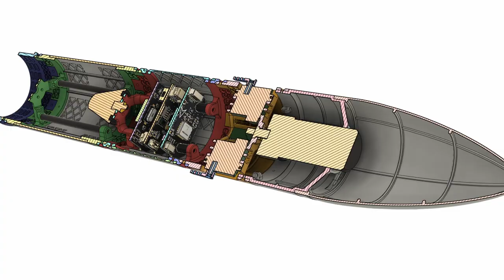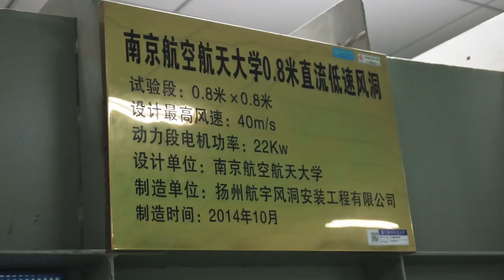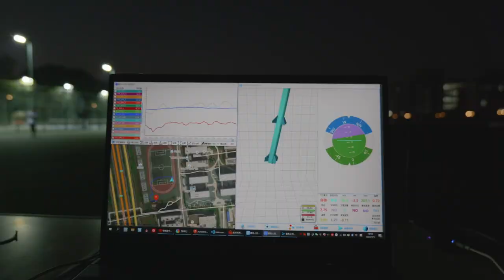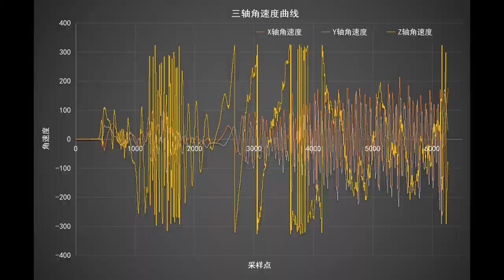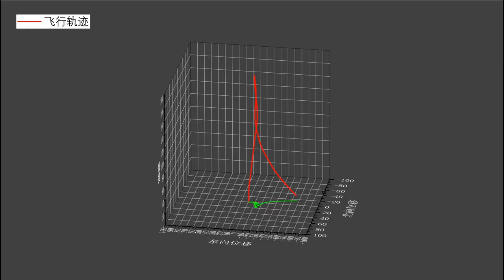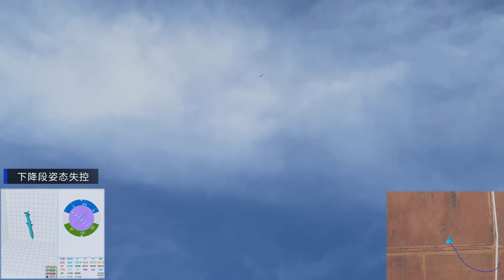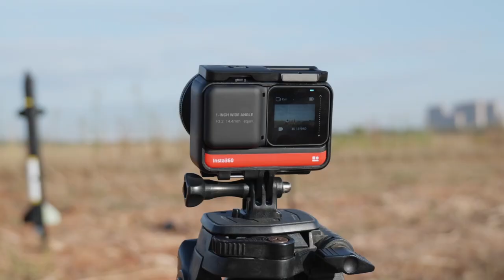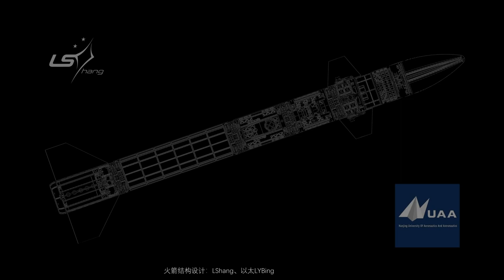Canard control vertical recovery guidance technology experimental rocket development